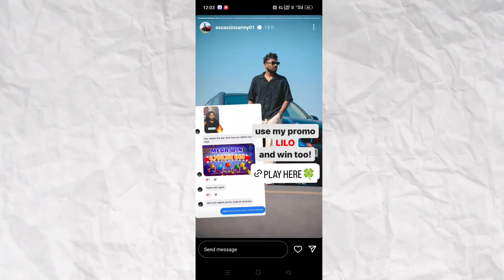OFFICIAL ANNOUNCEMENT FREE FIRE INDIA RELEASE DATE🔥🥳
hwo to download free fire india
free fire india new trailer
india free fire kab launch hoga
free fire india play store me kab launch hoga free fire india kab launch hoga play store per free fire india kab chalu hoga
free fire india kitne baje launch hoga
free fire india launch cancel
free fire india not launching
free fire India kitne baje aaega Aaj
freefire unban
garena free fire unban in india?
free fire india kitne baje install hoga
free fire india kitne baje ayega
free fire india kitne baje download hoga
free fire india kitne baje launch hoga 26 January ko
freefire india launch date
free fire india launch date
launch date
14 feb freefire india launch
free fire india play store me kab launch hoga
ff india download
download ff india
india free fire download
ff india kaise download karen
download freeefire india
how download freefire india